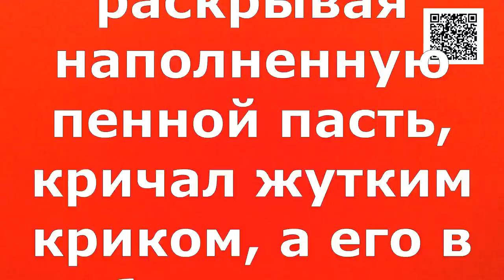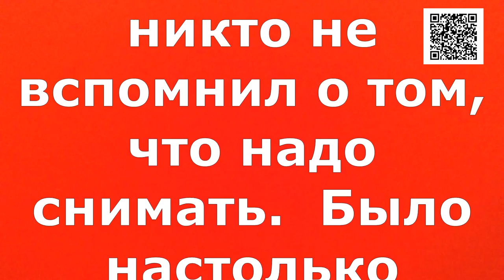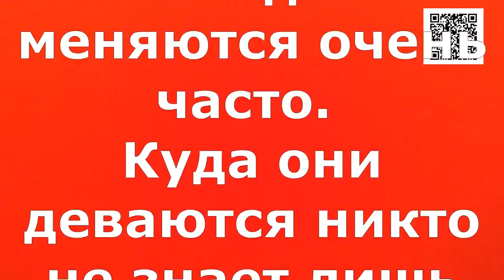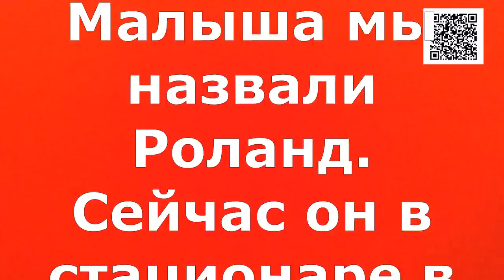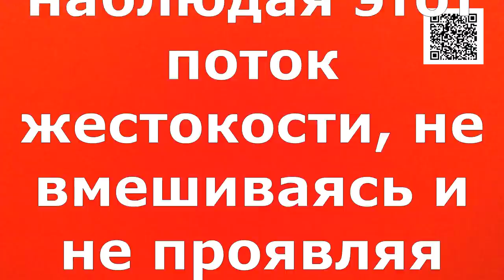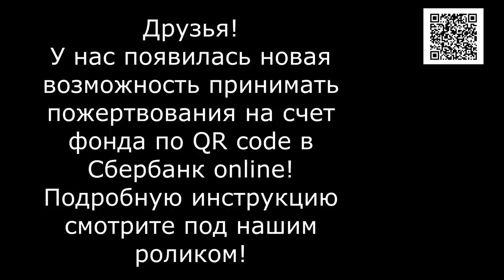Ломая цепью кости/Breaking bones with a chain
Банковские Карты:  Халва 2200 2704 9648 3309
Tinkoff: 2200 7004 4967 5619
Alfabank: 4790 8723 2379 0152

Крик щенка просто резанул по сердцу и он не смолкал..  стук вкалитку ничего не дал и тогда решительно открыли ее. ..